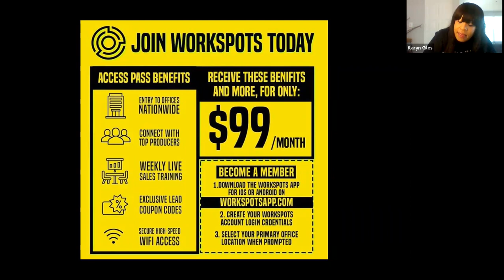How can I practice good business ethics?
FFL FURY SATURDAY TRAINING - Every SATURDAY at 11AM EST!!!

Top Producers go over why being on live sales dials is so important and the mindset and work ethic required to be successful.

💥SATURDAY LINE UP💥

☄️KG KILLA

☄️TOP TEN SUBMIT

☄️ANNOUNCEMENTS

• LIVE DIALS
• WEEKLY SCHEDULE
• HCMS INPUT CARRIERS

🔥 SPEAKERS-

-KALI
DANGERS OF RECRUITING
CHARGEBACKS

-KARYN
WHAT TO EXPECT AS AN AGENT
LEADS
WEEKLY SUBMITS
GOOD BUSINESS ETHICS

ETC. -RECIPE FOR SUCCESS

**Q&A”